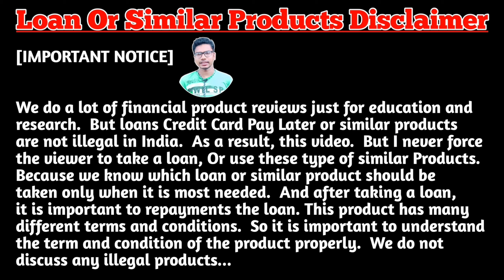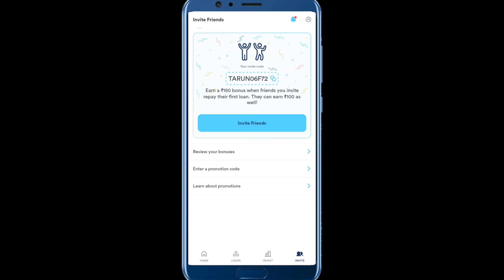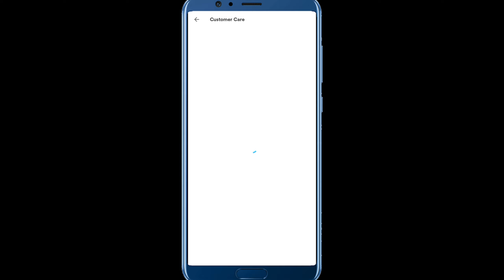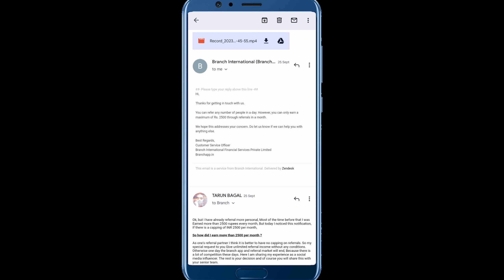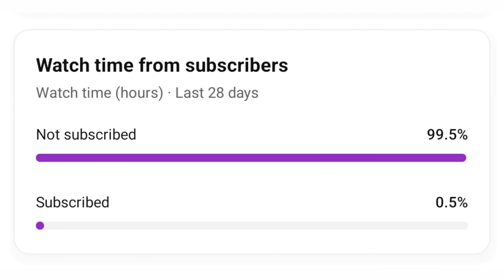Stop Using Branch Loan App | Branch App Referral Earning Kitna Dete Hai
Use My Promotion Code - tarun06f72

YOUR QUERIES -

Branch loan app referral
Branch loan app refer and earning
Referral earning maximum amount of branch app

Branch loan app ek refer ka kitna paisa dete hai
Branch app referral earning ka maximum limit kitna hai
Branch app refer karke kitna paisa kamaye

Address